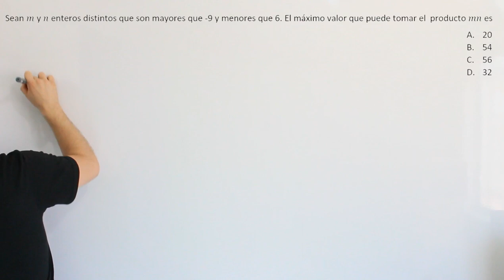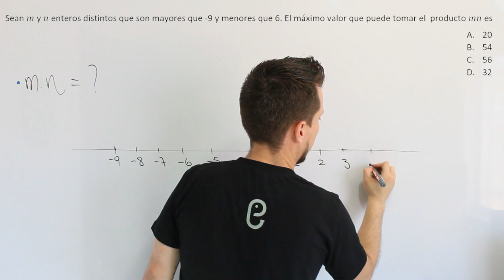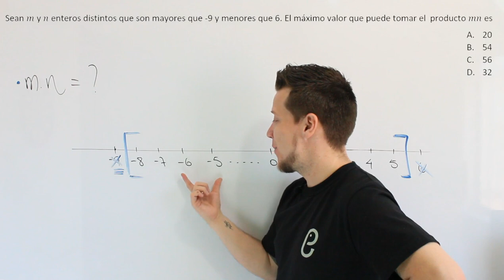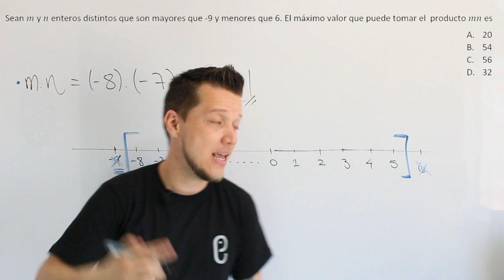🐘 Aritmética Ejercicio 9 🔥🚀